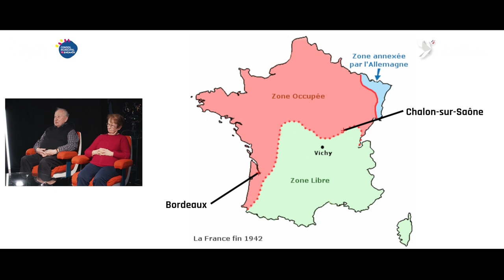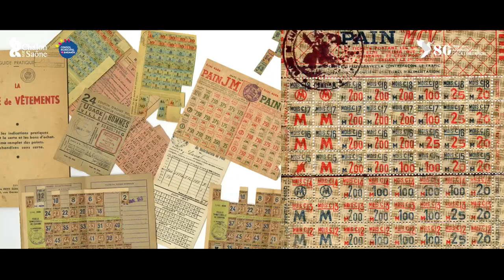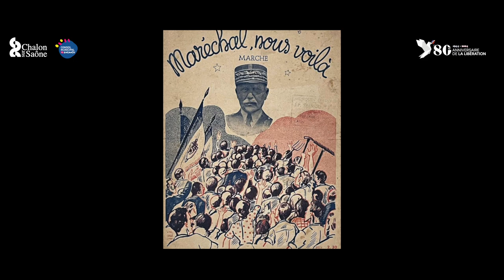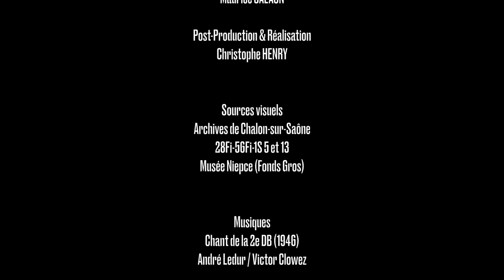Questions d'âge - Des enfants rencontrent des témoins de la Libération de Chalon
Depuis octobre 2023, les élus de la commission « mission 80e anniversaire de la Libération » du Conseil municipal des enfants ont travaillé sur cet événement. Après avoir visité les sites les plus emblématiques de Chalon sous l’Occupation, être allés se documenter aux Archives municipales sur Chalon pendant la guerre, ils ont pu enfin rédiger les questions qu’ils souhaitaient poser aux derniers témoins de la Libération. Puis, le grand jour est arrivé. Dans un studio professionnel, ils rencontrent Madeleine et Bernard, et découvrent avec eux les vrais souvenirs de ces enfants de la Libération.